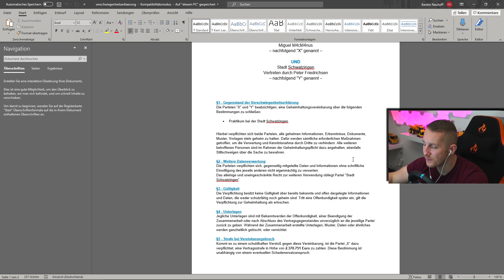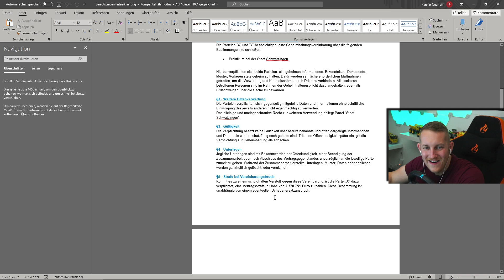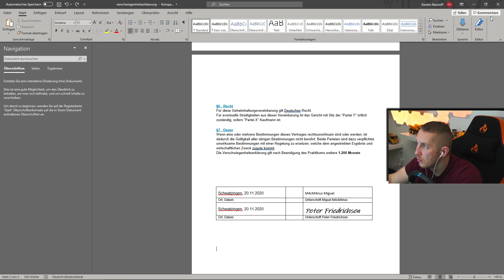LS19 True Farming #810 - ENDLICH! Praktikum bei der Stadtverwaltung - Farming Simulator 19